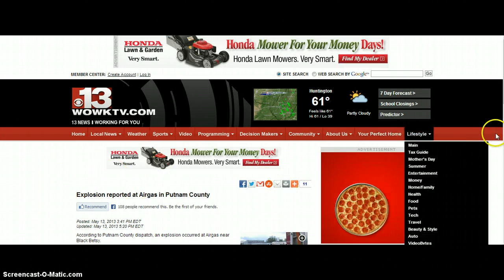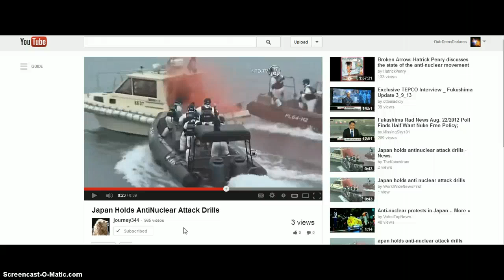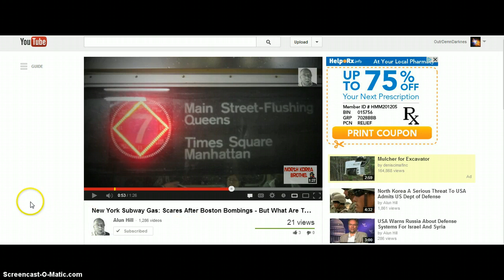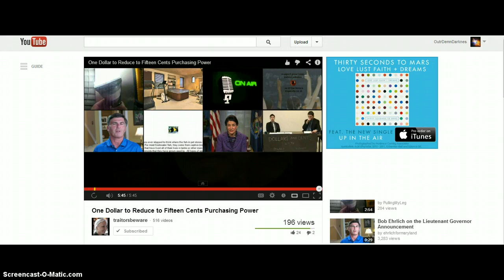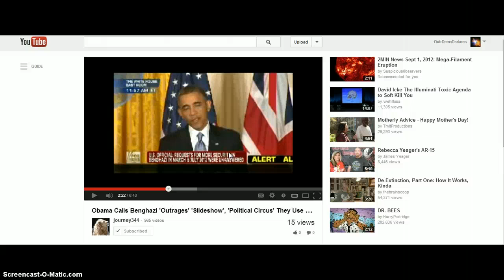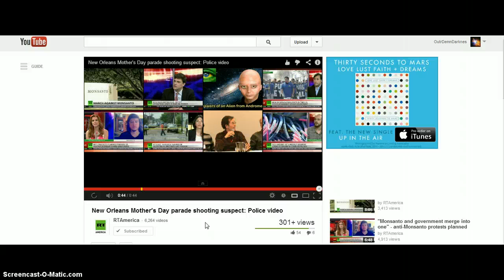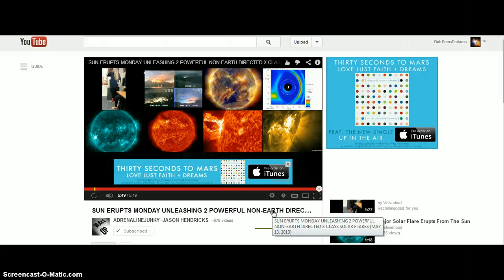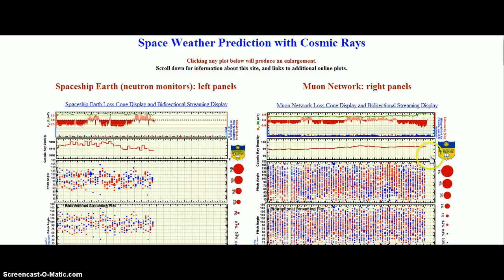"OtrWldNws"56 Fireball Reports,2X-Class,3M-Class,2C-Class,Solar Flares,Benghazi,JapanNukeDrill,More!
Major Earthquake watch! Solar Flare Watch! Geomagnetic storm watch! Meteor Watch! WW3 Watch! False Flag Watch For US! Martial Law Watch For US! Stay Safe and May God Bless!!

Explosion WV

Love America, Get Audited? IRS Targeting Americans For Questioning The Government

Japan Nuclear Attack Drills,

PROPHECY ALERT: Russia Sending 6 Nuke Warships Mediterranean !!!

Illuminati & One World Government Explained

New York Subway Gas: Scares After Boston Bombings - But What Are

ALERT NEWS MEGA DANGER FLASH ALERT U.S.A. Mass release of radioactive materails

One Dollar to Reduce to Fifteen Cents Purchasing Power

Prescription For America - Culture Of Deception - Can We Trust Our Gov

URGENT UPDATE! MANHATTAN - SARS DRILL RAN AT THIS SAME HOSPITAL

Obama Calls Benghazi 'Outrages' 'Slideshow', 'Political Circus' They Use Obama Lies!

Sleepy AMERICANS Wake UP The UNITED STATES is a CORPORATION

New Orleans Mother's Day parade shooting suspect: Police video

False Flag door-to-door search New Orleans Mother's Day parade shooting

UFO compilation & Thank YOU from WFR - May 13, 2013

Nibiru Anunnaki - The Hopi Blue Star Kachina and His Nephews are Here No

Nibiru Dwarf Star, The Dogons, The Nommo, and Nasa!

SUN ERUPTS MONDAY UNLEASHING 2 POWERFUL NON-EARTH DIRECT X-Class Solar Flares

Volcano, Virus, Ice, Etc..

Solar Data

Defcon5

Fireball reports

Fireball Reports

Sunspot Veiwer

entril spiral

Neutron Monitors

Earthquake list